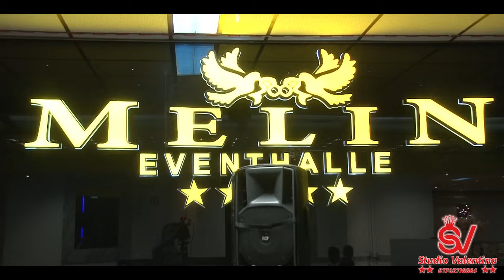Kanagjegji i Fatimes | Sadri Gjakova | Brendon